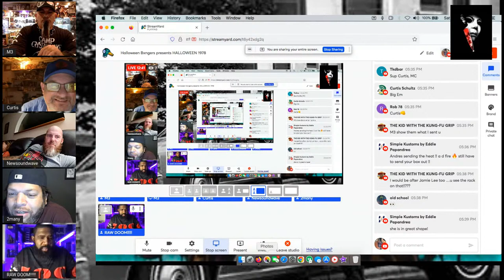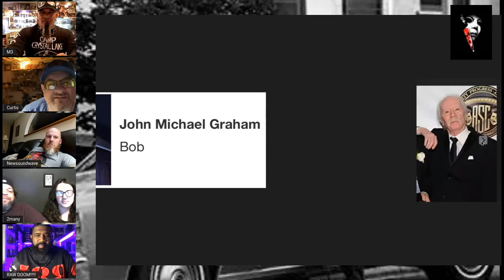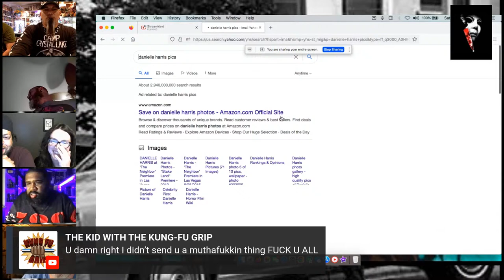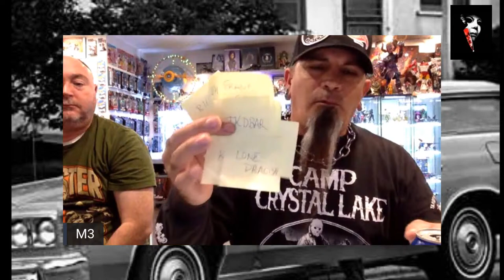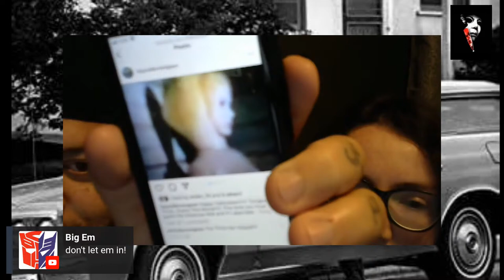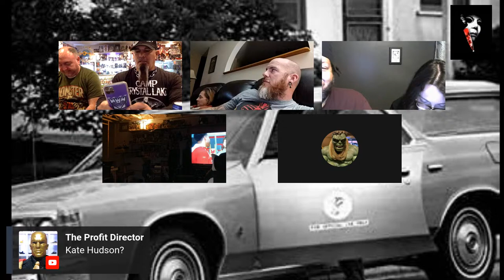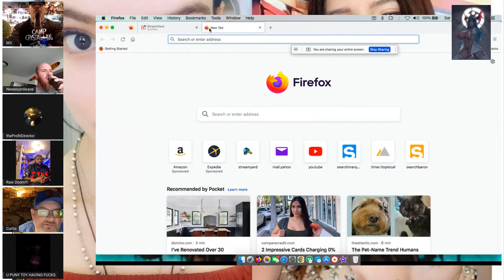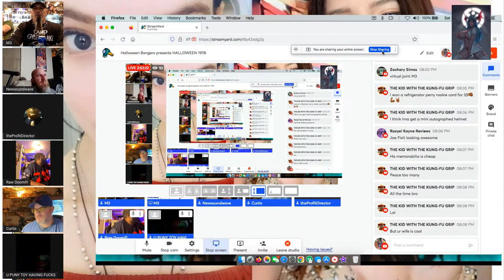Halloween Bxngers presents HALLOWEEN 1978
this is our season finale for halloween bxngers, tonite we will discuss john carpenters 1978 Halloween, our top 3 zombie movies of all time, and we will have a giveaway that all the bxngers provided something cool to give.  join in and have a couple beers with us.  open invite at the shows end.